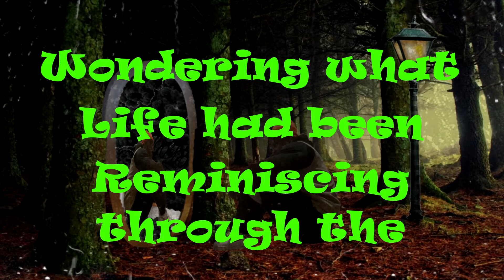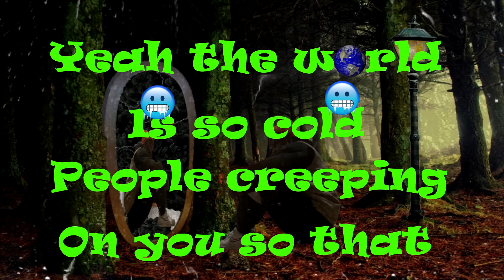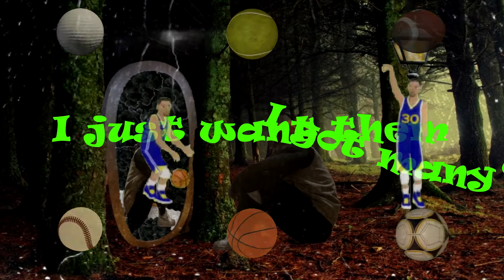JVO - Justify (Official Lyric Video)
Justify Out Now

This is the best and favorite song that I have ever made I hope y'all like it and don't forget to share it around with friends family etc. Just vibe out to the song, enjoy it cause I've got more coming soon.

Big up to Jammy beatz for the song
here's his youtube go follow him his beats are fire